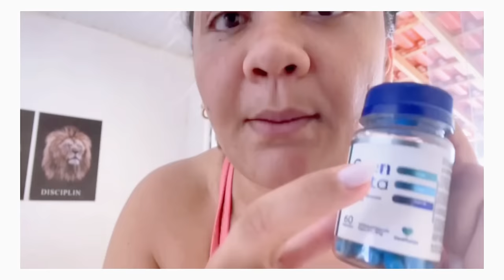🛑🔥 Ozen Vitta Para Que Serve? 😱🛑 Ozen Vitta Emagrece Mesmo? Ozen Vitta é Confiável?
⏰ Melhores momentos sobre o OZENVITTA neste vídeo ⏰
00:00 - OzenVitta É Bom?
00:28 - OzenVitta Vale a Pena?
00:58 - OzenVitta É Confiável?
01:25 -OzenVitta Funciona?
01:55 - OzenVitta Emagrece Mesmo?
02:29 - OzenVitta Garantia
02:55 - OzenVitta Site Oficial

IGNORE AS TAGS POR FAVOR

🎯 OzenVitta: Sua Solução Natural e Eficaz para Perda de Peso! 🎯

Você está em busca de uma forma segura, rápida e eficaz de perder peso e transformar sua saúde? Então você precisa conhecer o OzenVitta! Essa fórmula avançada combina Inulina e L-Carnitina, dois ingredientes poderosos que não só ajudam a queimar gordura, mas também aumentam a sensação de saciedade, aceleram o metabolismo e dão aquele boost de energia que você tanto precisa.

🌿 OzenVitta: A Fórmula Avançada com 13 Nutrientes Naturais! 🌿
O OzenVitta oferece muito mais do que emagrecimento. Ele é um verdadeiro aliado para melhorar sua digestão e o funcionamento do intestino, além de reduzir o apetite de forma saudável. Imagine ver a gordura derretendo, sentir-se mais leve e com mais energia, tudo isso sem comprometer sua saúde!

⚡ Resultados Rápidos e Duradouros ⚡
Se você já tentou de tudo e não conseguiu emagrecer, OzenVitta vai surpreender! Usuários relatam perder peso logo nas primeiras semanas, com resultados que se mantêm ao longo do tempo. E o melhor: sem dietas radicais ou exercícios extenuantes!

💬 OzenVitta Funciona Mesmo?
Com certeza! Milhares de pessoas já transformaram seus corpos e alcançaram seus objetivos de emagrecimento com OzenVitta. E você pode ser o próximo a sentir essa diferença no seu corpo e bem-estar!

📅 Como Usar OzenVitta para Máximos Resultados
Simples e prático! Tome 2 cápsulas por dia: uma antes do café da manhã e outra antes do jantar. Lembre-se de manter uma alimentação equilibrada e beber bastante água para potencializar os efeitos.

Não perca mais tempo com promessas vazias. Chegou a hora de agir e dar o próximo passo para conquistar o corpo dos seus sonhos de forma natural e saudável. Clique no link abaixo e vá diretamente para o site oficial do OzenVitta. Garanta seu pote agora e aproveite condições especiais de compra!

💥 OzenVitta: O Caminho Rápido e Natural para o Corpo que Você Merece! 💥

Não perca mais tempo com métodos que não funcionam. Experimente o OZENVITTA hoje mesmo e descubra o que é possível quando você tem o apoio certo em sua jornada de perda de peso.

Clique agora no link abaixo para acessar o site oficial e dar o primeiro passo rumo a uma versão mais leve, mais saudável e mais confiante de si mesmo. Seu novo eu está apenas a um clique de distância!